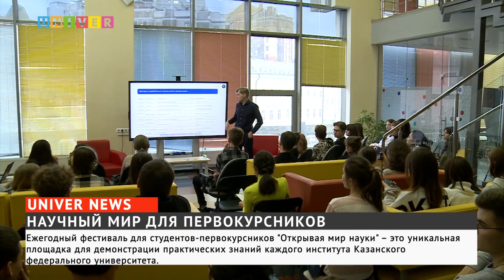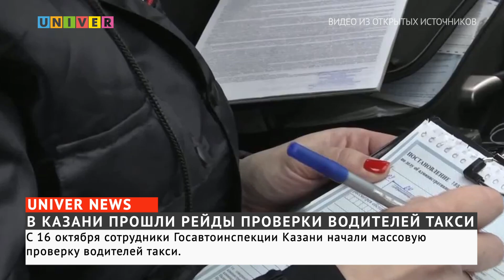Новости UNIVERNEWS от 20.10.2023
04:02 - В Казанском федеральном университете большое внимание уделяется развитию науки. Чтобы привлекать будущих молодых учёных, проводятся различные мероприятия и фестивали – “Открывая дверь науки” один из таких.

06:45 - По всей Казани прошли масштабные рейды сотрудников Госавтоинспекций, которые проверяли водителей такси на возможные нарушения. 20 октября стали известны результаты проверок и сумма заведенных административных дел впечатляет

10:45 - Вопросы, касающиеся жизни на других планетах уже давно остаются открытыми и исследования в этой области ведутся с космической скоростью. В связи  участившимися случаями природных катаклизмов, стало очевидно, что присутствует острая необходимость в освоении космоса. Какие планеты можно считать потенциально пригодными для жизни человека и как скоро можно будет в этом убедиться?